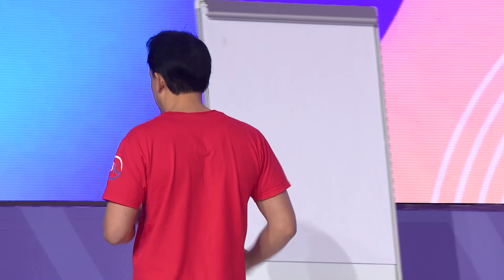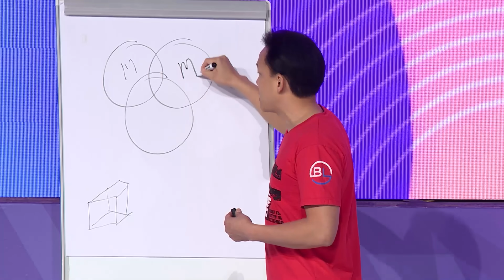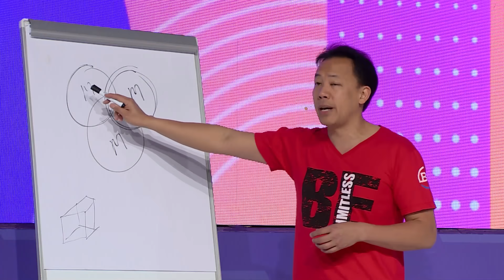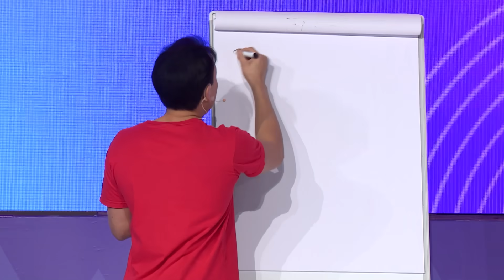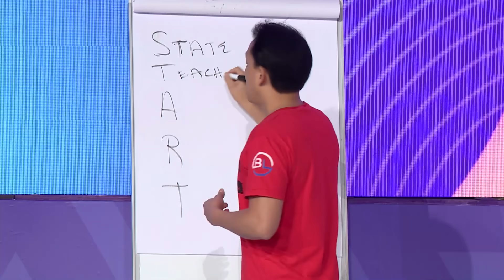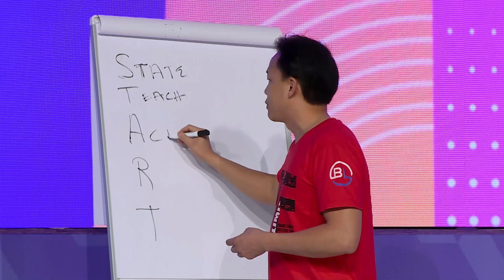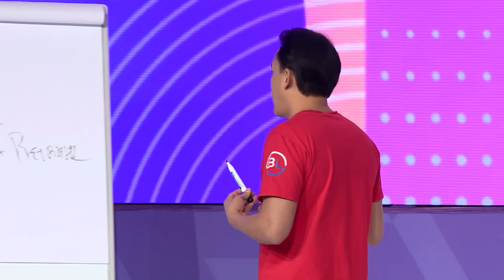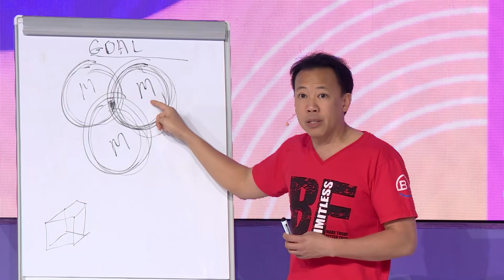Instantly Increase Brain Performance with Jim Kwik's Simple 3M's Formula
Want to build a faster, better, and more powerful brain? Join Jim Kwik's Superbrain Quest to learn faster, comprehend more, and forget less

In this talk from Mindvalley Live Dubai, Brain Performance Expert Jim Kwik shares his 3M's formula to build a limitless life.

Discover the 3 M's framework - Mindset, Motivation, and Methods, how they fit together to build the life of your dreams and how it will change the way you live and learn forever.

Jim Kwik is a memory master and accelerated learning expert who has helped thousands of celebrities and top performers around the world to build their brainpower to near-superhuman levels of performance.

About Jim Kwik:
Before Jim Kwik was recognized as one of the foremost experts in speed-reading, memory improvement, brain performance, and accelerated learning — And a highly sought-out trainer for top organizations like Virgin, Nike, Zappos, NYU, GE, Fox Studios, Harvard, and Singularity University — Jim was known as “the boy with the broken brain.”

At the age of five, Jim suffered a head injury that left him with severe learning challenges, and as a result, he would struggle throughout his schooling years. He read considerably slower. He absorbed and understood less. And learning anything new was an uphill battle.

Hoping to compensate for these challenges, Jim double-downed his efforts in college in hopes to stay on par with his peers. But spending hours in the library single-mindedly focused on his studies came at a cost. He hardly ate. He hardly slept. And in a dangerously weakened state, weighing only 117 pounds, Jim passed out, falling down a flight of stairs, and once again, sustained further head injuries.

Jim would wake up in the hospital two full days later.

But it was during his recovery in the hospital that he had the one epiphany that would change the entire trajectory of his life. It occurred to him that his entire education revolved around being taught what to learn — Math, science, geography, Spanish… — But never once was he taught how to learn.
This single thought became his obsession.

As Jim began to unravel how the human brain really works, he developed strategies to dramatically enhance his mental performance. And as he saw more success, he began teaching his newfound techniques to his fellow students, which would later become his life mission. For the last 25+ years, Jim has dedicated his life to helping others unleash their true genius and brainpower to learn anything faster and live a life of greater power, productivity, and purpose.